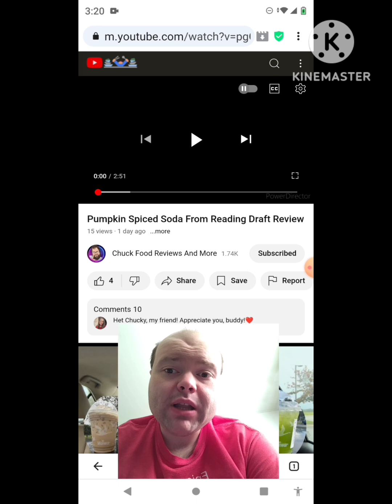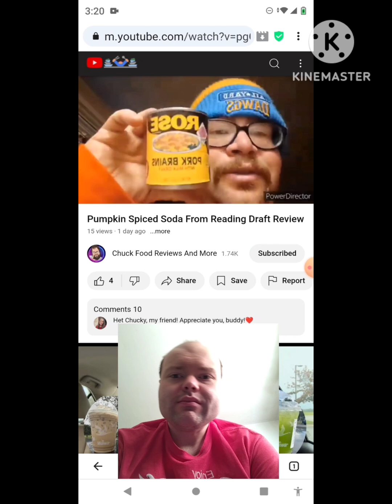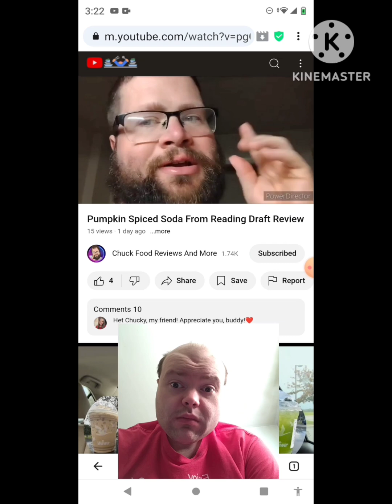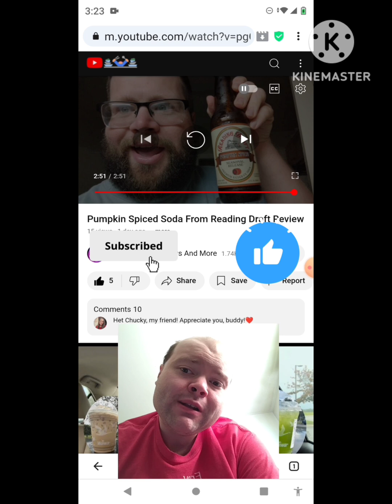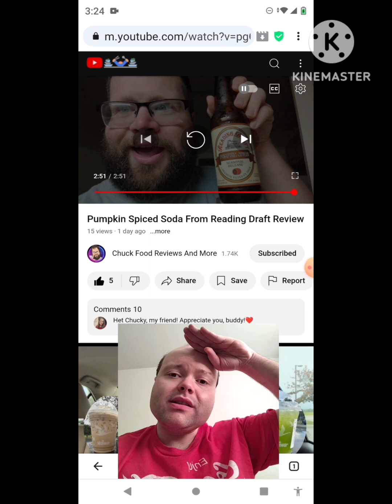Reaction to Pumpkin Spiced Soda From Reading Draft Review